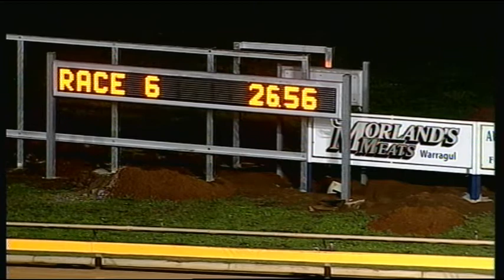WGL SUN 19 APR 15 R6